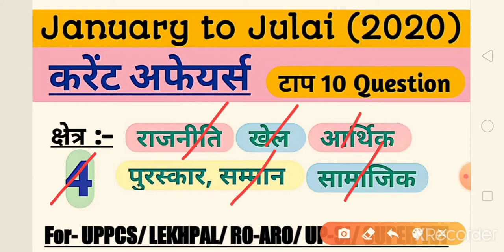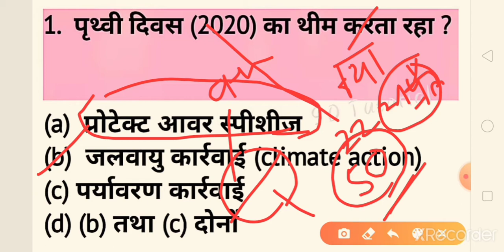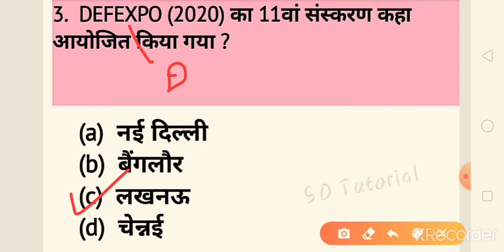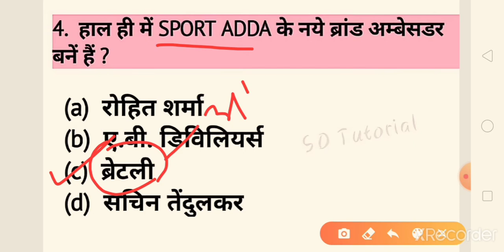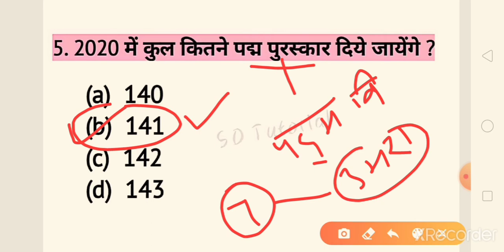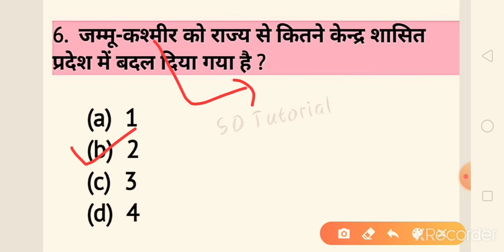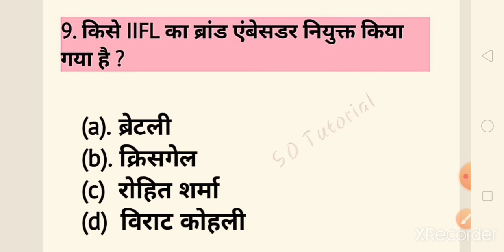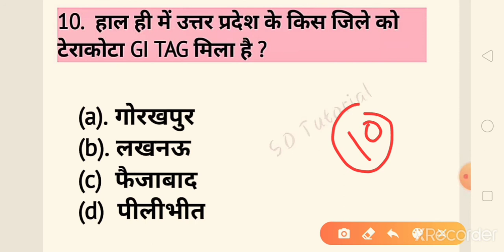Current affairs (करेंट अफेयर्स) 2020 / UPPCS/ LEKHPAL/ ARO-RO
खंड शिक्षा अधिकारी BEO/ RO-ARO/ UPPSC/ LEKHPAL other exam